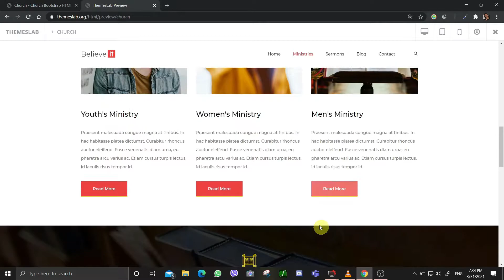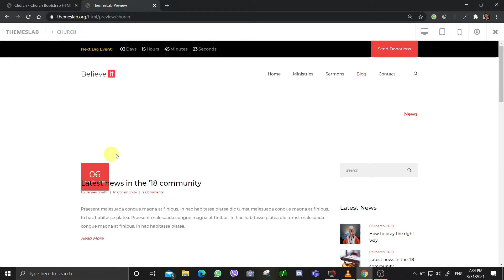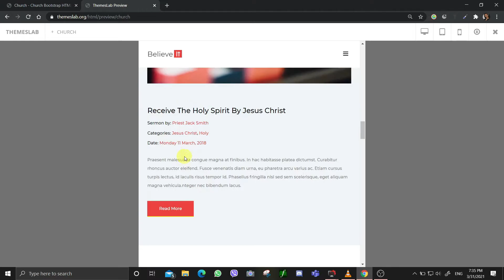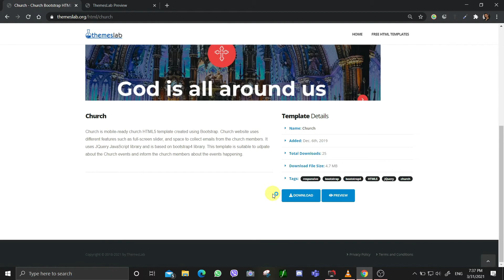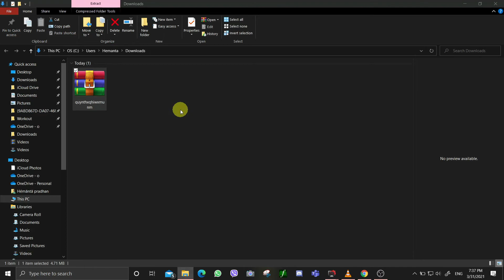Church: Church Bootstrap HTML Template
Description:
Church is mobile-ready church HTML5 template created using Bootstrap. Church website uses different features such as full-screen slider, and space to collect emails from the church members. It uses JQuery JavaScript library and is based on bootstrap4 library. This template is suitable to udpate about the Church events and inform the church members about the events happening.